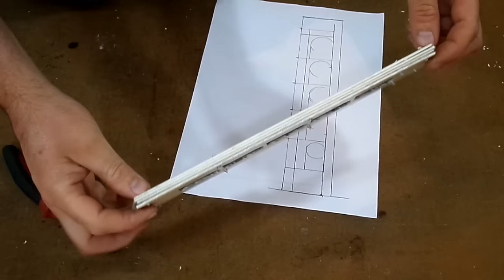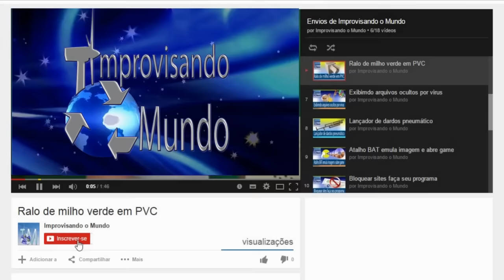Casinha da Moeda Separador de moedas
Separador de moedas em forma de casinha.

Medidas do separador: formato retangular medindo 50 mm por 240 mm.
São cinco cortes para caída das moedas medindo no comprimento 35 mm os intervalos medem 3 mm. A altura é dada pelo diâmetro das moedas. O corte interno nas duas chapas que servem de trilho para as moedas me 30 mm por 230 mm.